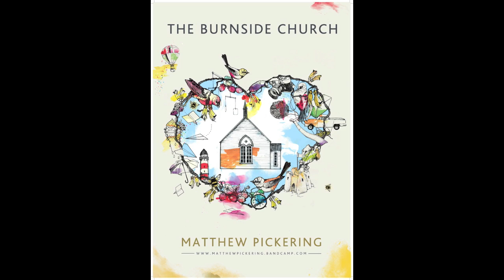Matthew Pickering - An Everlasting Spring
From 2011 album 'The Burnside Church'